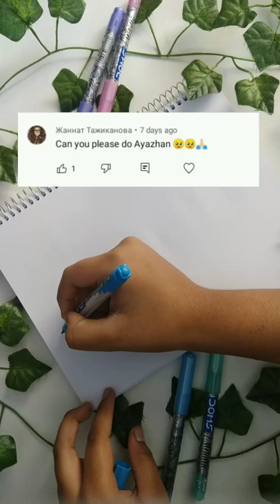brush lettering my subscribers!❤️